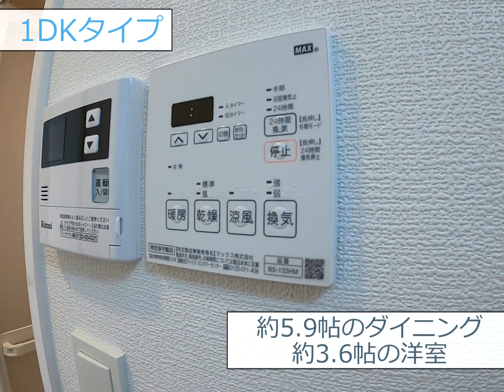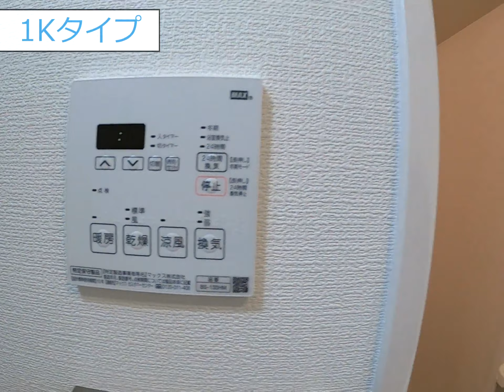【サムティ福島Rufle(ﾙﾌﾚ)】大阪市北区大淀中 新築1DK・1Kマンション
物件名：サムティ福島Rufle(ﾙﾌﾚ)

所在地：大阪府大阪市北区大淀中5丁目

交通：
大阪環状線「福島」駅 徒歩14分

仲介手数料無料のアンティホーム　江坂店 ←New!!
★吹田市江坂町1-23-32 リバーボール江坂6階

この部屋が動画で見たい！などお気軽にお問合せ下さいませ♪